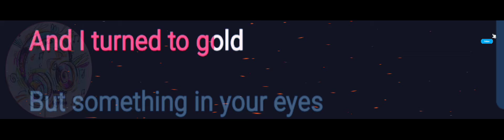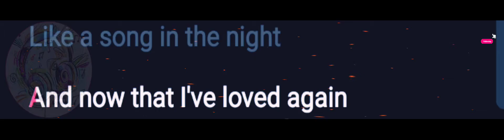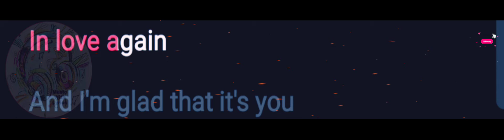Beautiful Girl | Ben&Ben | Lyrics Video